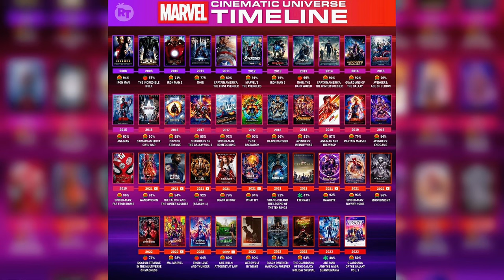All ADAM WARLOCK Scenes In Guardians Of The Galaxy Vol 3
Guardians Of The Galaxy 3 Gave Us A Fitting Conclusion To These Amazing MCU Characters We’ve Loved Over The Years. As Some Are Saying Goodbye, Others Are Also Making An Entrance And Such Is The Introduction Of Adam Warlock. Here’s An Edited Video Of All His Scenes In The Movie With My Own Review / Commentary Of The Entire Movie And Character.

1- Please  👏
3- Like ❤
4- Share